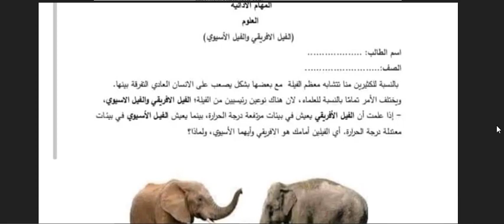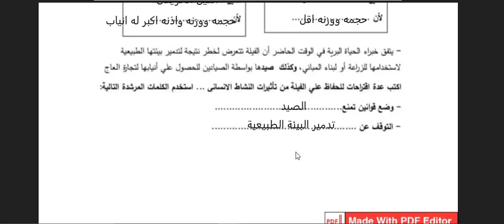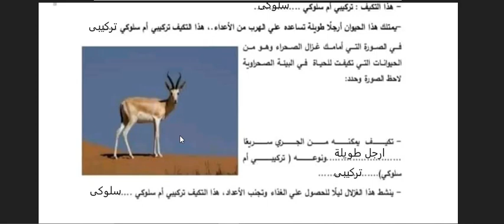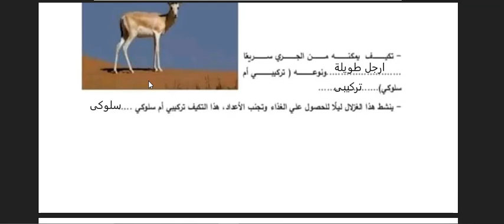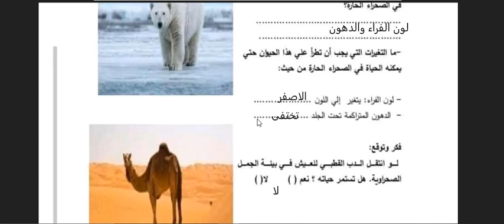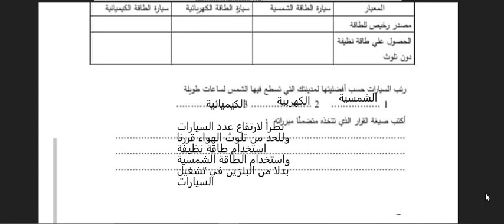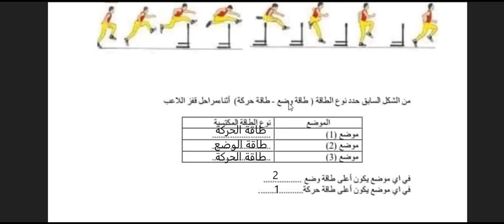حل المهام الادائية فى العلوم للصف الرابع الابتدائى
الإجابة من نموذج الوزارة اعلي طاقة حركة 3
لكن جعمليا طاقة الحركة أكبر قيمة عند ملامسة الارض